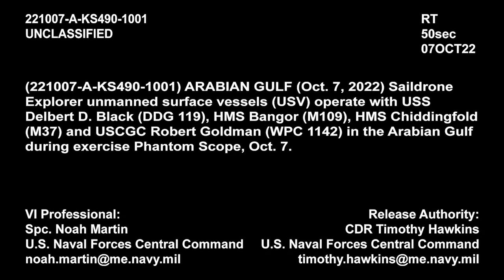U.S., UK Navies Conduct Unmanned Exercise in Arabian Gulf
ARABIAN GULF (Oct. 7, 2022) Saildrone Explorer unmanned surface vessels (USV) operate with USS Delbert D. Black (DDG 119), HMS Bangor (M109), HMS Chiddingfold (M37) and USCGC Robert Goldman (WPC 1142) in the Arabain Gulf during exercise Phantom Scope, Oct. 7. (U.S. Army video by Spc. Noah Martin)

For a high-resolution download of this video, visit the Defense Visual Information Distribution Service (DVIDS) at this